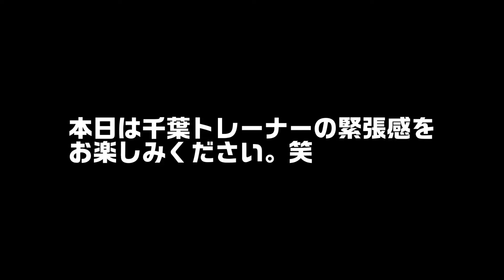椅子を使った腰痛改善ストレッチ【千葉トレーナー】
より美しく、より逞しく。
「一歩先」の身体へ導くパーソナルトレーニングを貴方だけのプライベート空間で。
東京都の吉祥寺・国立で2店舗を運営しているパーソナルトレーニングスタジオです。
トレーニングや食事など有益な情報を更新していきます。

◎本日の内容
椅子を使った腰痛改善ストレッチをご紹介します。
デスクワークの方は仕事の合間に行ってみてください！

【ONEUP情報】
・ホームページ
oneup.fitness

・ONEUP 吉祥寺店
〒180-0004
東京都武蔵野市吉祥寺本町1-35-7 fine吉祥寺2階
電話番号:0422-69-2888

・ONE UP 国立店
〒186-0004
東京都国立市中1-14-8くにたち小野ビル2F
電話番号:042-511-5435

【各トレーナー】
小滝泰平　taihei.kotaki_fitness
古屋洋斗　rararararandy
鈴木雄祐　yu_suke.s.fit
秋山翼　　tsubasa_0618